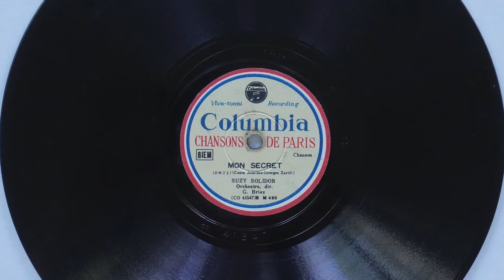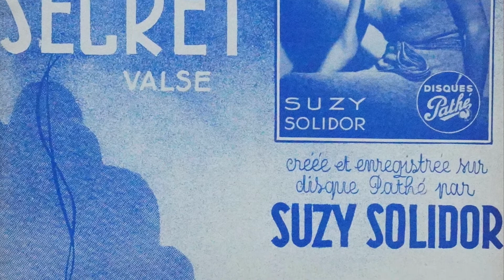Suzy Solidor : Mon secret ( ひめごと） 1938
Suzy Solidor :
Mon secret / ひめごと  (Noël , Zarifi -  Costa Jeanidès )
M 495  Nippon Columbia
1938
Sa diction et deéclamation sont atteintes quasiment a la perfection, sa manièré de porter sa somptueuse voix de cotroalto avec une grande sensibilite dramatique font d'elle une chanteuse unique en son genre.
En écoutant SOLIDOR chanter, nous ccomprenons combien le sens dramatique est important dans la manière d'interpréter les chansons françaises.            C. HIROFUMI